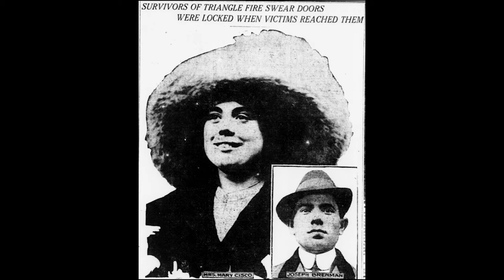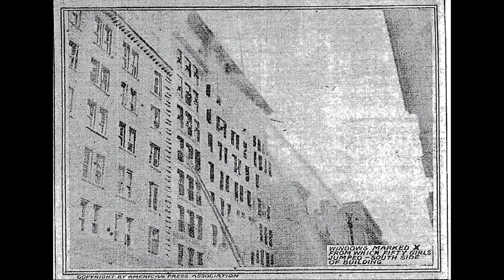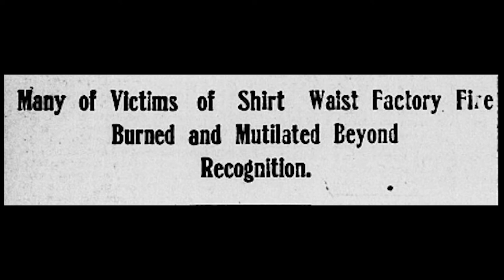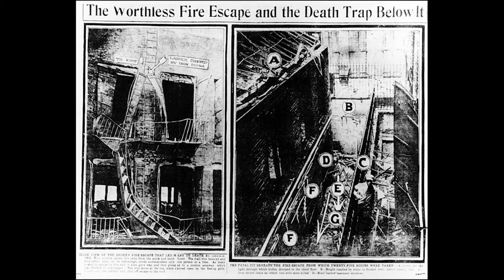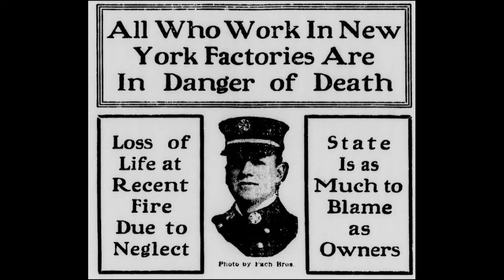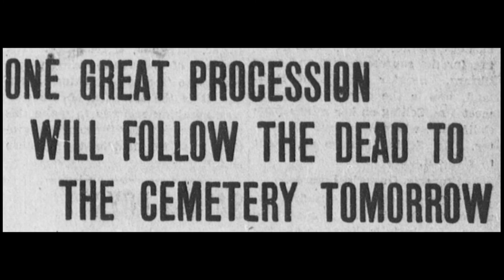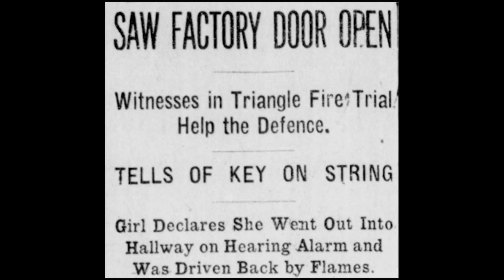First Hand Accounts of the Triangle Shirtwaist Factory Fire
This video contains firsthand accounts of those inside the Triangle Shirtwaist Factory fire and from observers to the event.